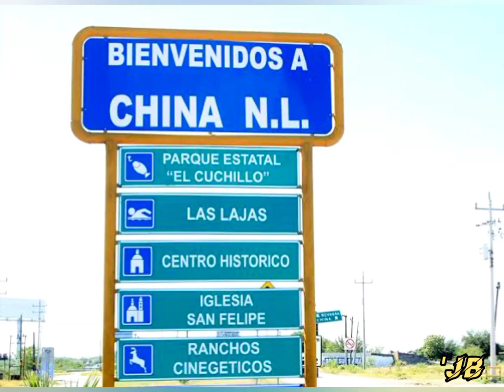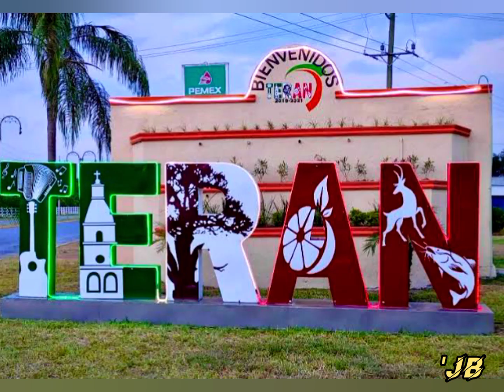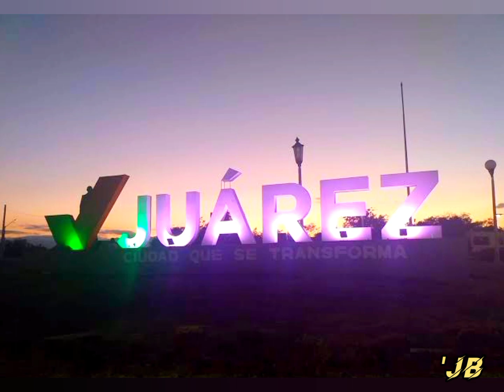Pueblos Chiquitos de Nuevo León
Canción Pueblos Chiquitos de Nuevo León, de mi Tata Mickey Ochoa Campos